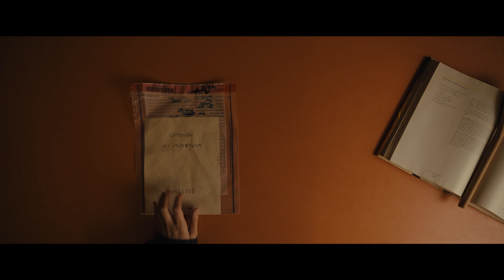Longlegs Official Trailer (2024)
In pursuit of a serial killer, an FBI agent uncovers a series of occult clues that she must solve to end his terrifying killing spree.

Director: Oz Perkins

Writer: Oz Perkins

Longlegs Starring: Maika Monroe, Nicolas Cage, Blair Underwood

Trailers&Go Team.